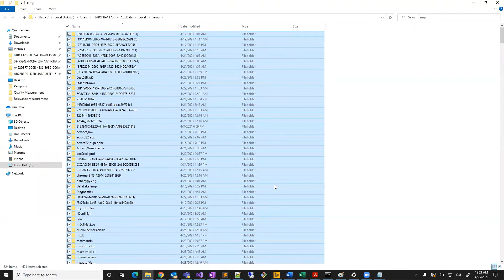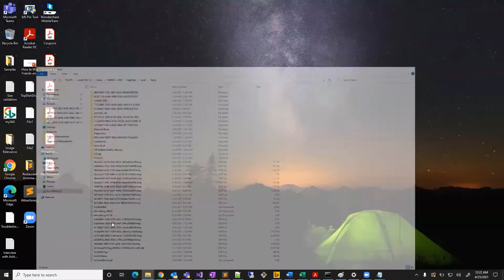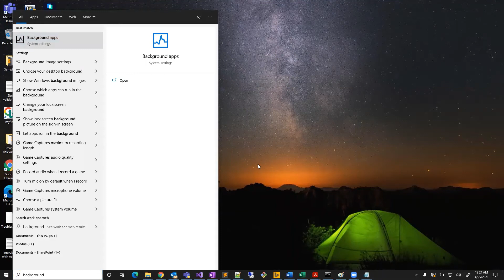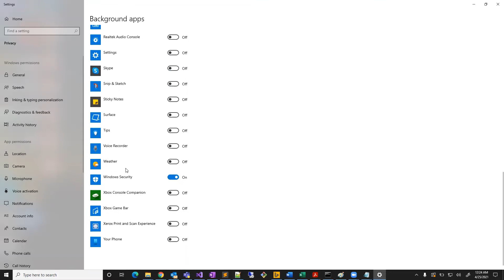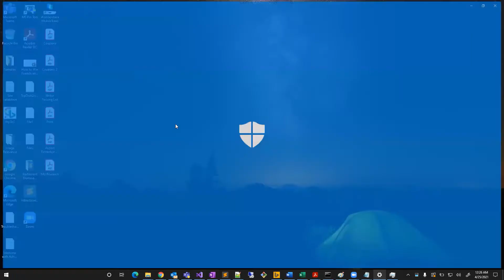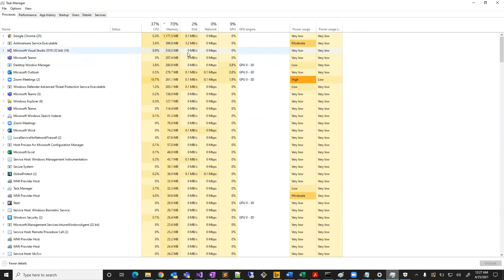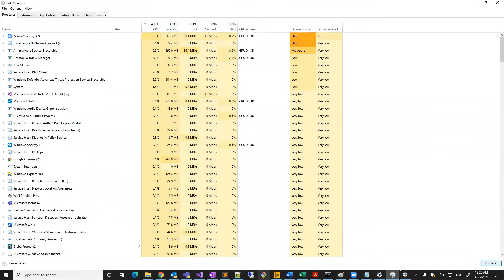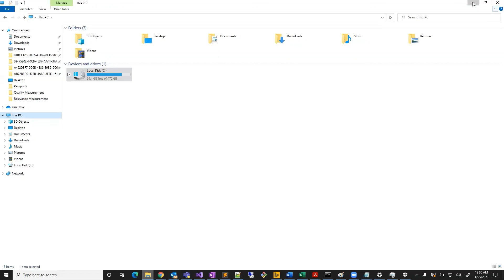[How to] Easy steps to speed up Windows 10 or 11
Windows 10 or 11 is slow? This video will show simple steps to speed it up:

0:32 Delete temporary file
1:33 Delete files in prefetch folder
2:05 Check for updates and restart
2:48 Turn off background app refresh
4:33 Disable startup apps: Apps which are not required when Windows 10 starts
5:11 Quick Scan for Virus and threat protection
6:38 Task manager processes
8:15 Hard drive storage check